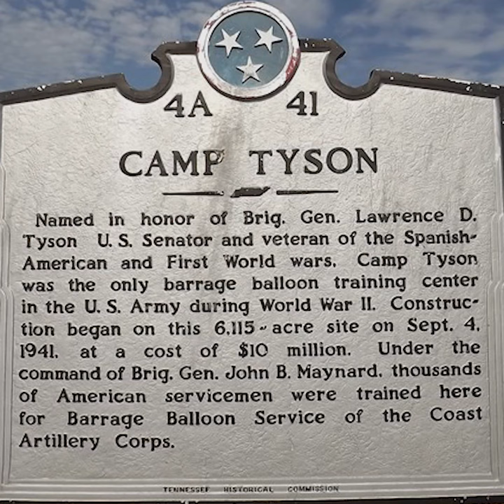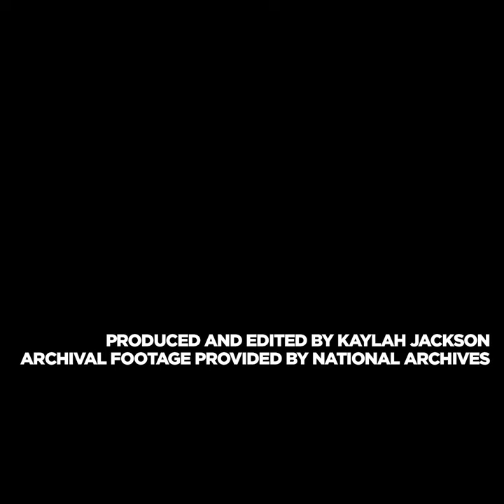D-Day History of the 320th Barrage Balloon Battalion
Nearly 100,000 African American troops served in World War II. However, only one unit composed of entirely African American soldiers was involved in the D-Day invasion 75 years ago.